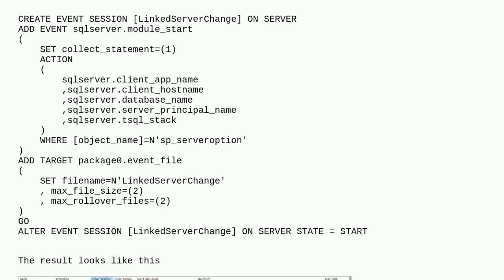Dba: SQL Server linked server's DATA ACCESS property changes to false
SQL Server linked server's DATA ACCESS property changes to false

A special thanks goes out to the community

  linked-server sql-server